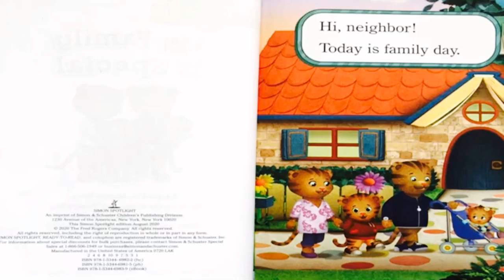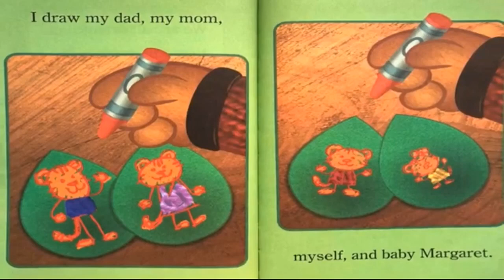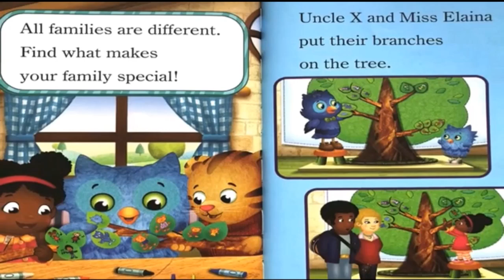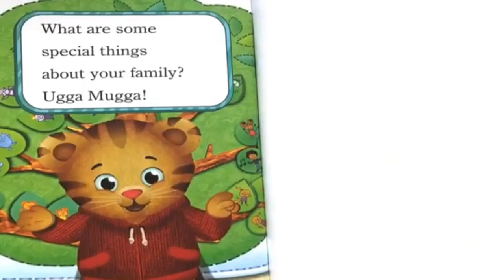Daniel Tiger, My Family is Special adapted by Maggie Testa, read aloud children's story